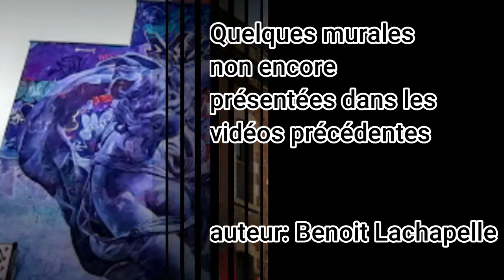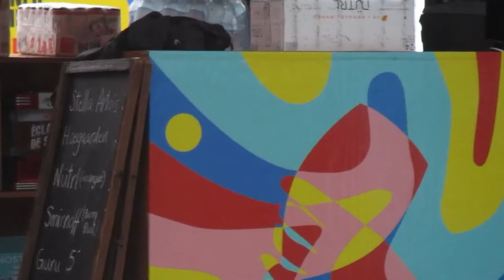Mural Montréal le19 août 2021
Journée pluvieuse mais quand même assez fréquentée pour le Festival Mural. J'ai présenté quelques murales qui n'apparaissent pas dans les vidéos précédentes et tourné quelques scènes de l'entrée principale.